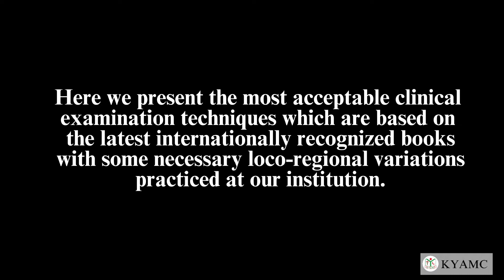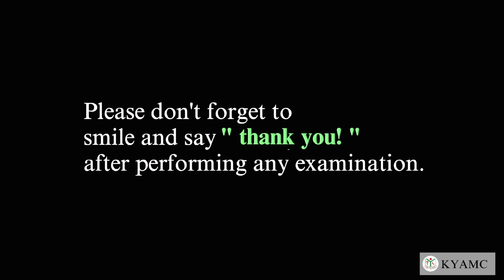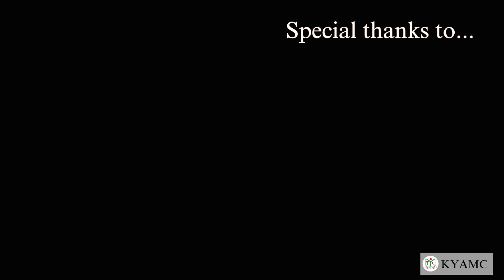The Arterial Pulses | Standardized Clinical Examination Videos | KYAMC